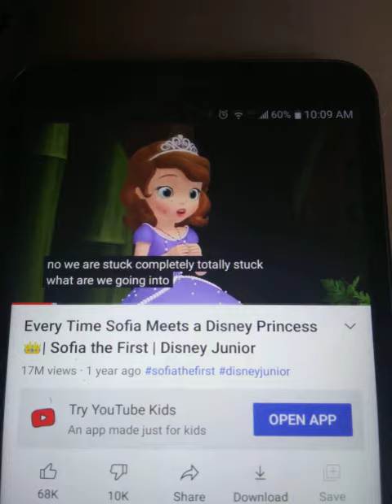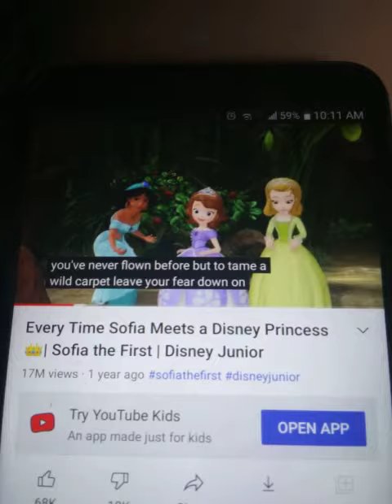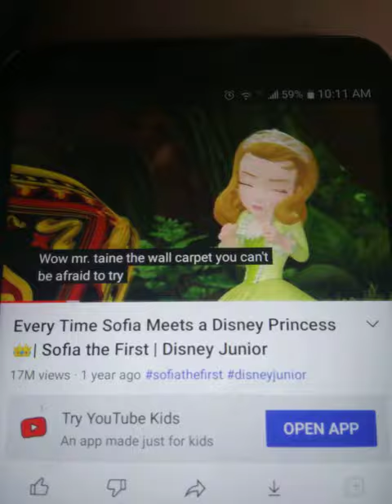Sofia the first jasmine